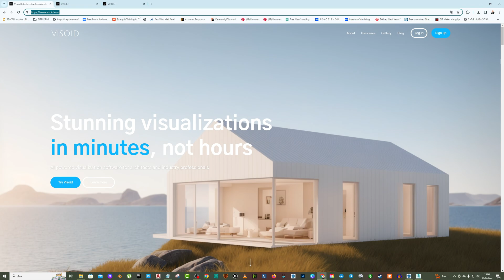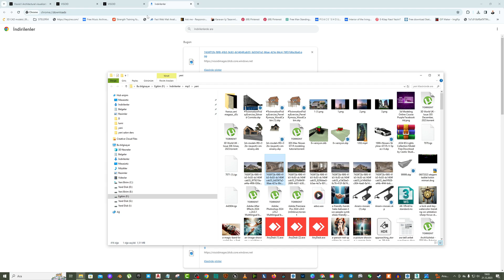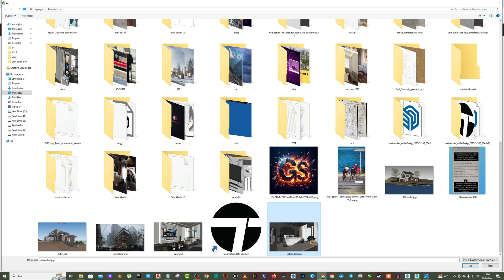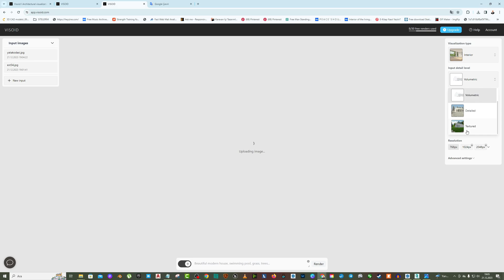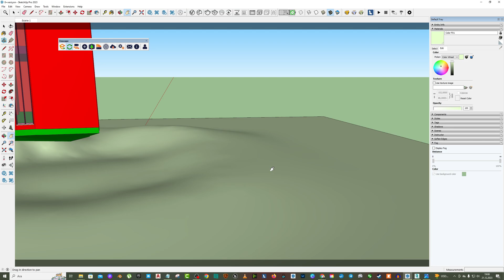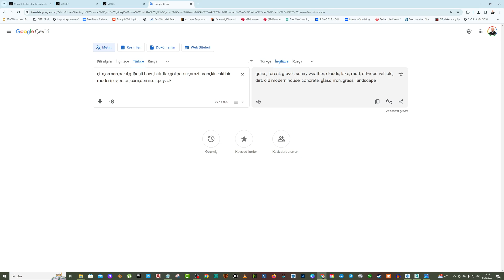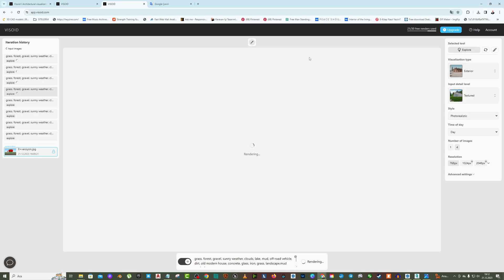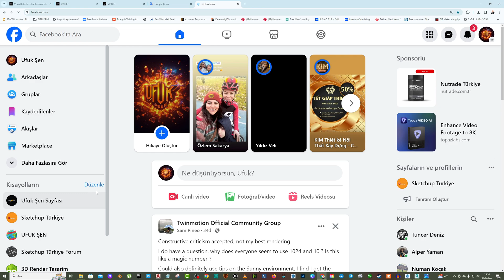Yapay Zeka ile 3 saniyede 3D görselleştirme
Merhaba sevgili arkadaşlar! Bugün, sizleri geleceğin büyülü dünyasına davet ediyorum.

Adım adım, adım adım gerçekleşen bir devrim var:

Yapay Zeka ile 3D Görselleştirme!

Hepimiz bilgisayarlarımızda, telefonlarımızda ve hatta evlerimizde yapay zekanın gücünü hissediyoruz.

Peki, bu güçlü teknolojiyle birleştiğinde, 3D dünyalar nasıl hayat buluyor?

Yapay zeka, sürekli öğrenme yeteneği sayesinde,

kullanıcı davranışlarını analiz eder ve 3D görselleştirmeleri daha kişisel ve etkileşimli hale getirir